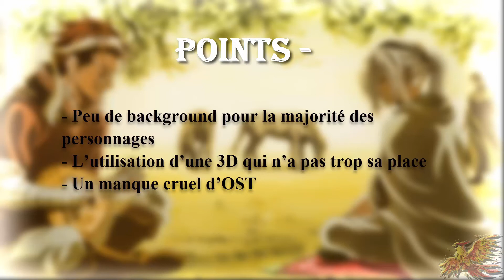MvM#26 Arslan Senki - (Saison 2)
Hey mes Phénixous, petite vidéo critique d'anime dans un nouveau décor !
N'oubliez pas le LIKE et le PARTAGE !